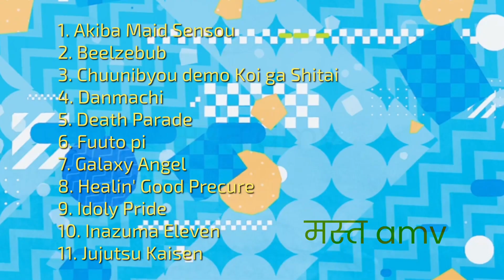Hindi song Kamariya Hindi AMV edit | mitsuri, zom 100 | anime explain mix | whatsapp status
cartoon wala hindi

Song - Kamariya (Darshan Raval, Ikka)